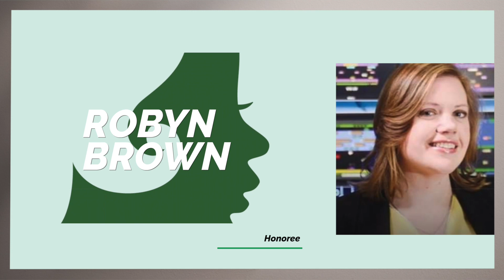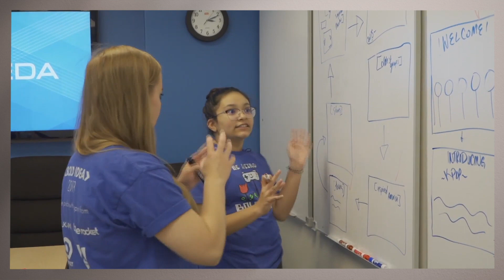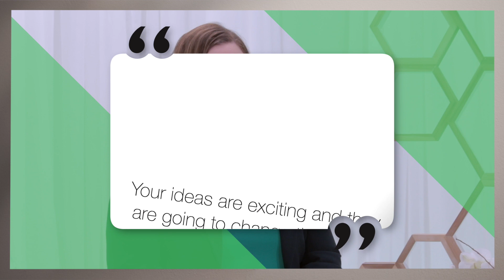Robyn Brown – Bold Idea, Founding CEO